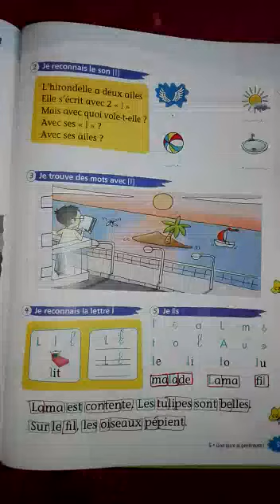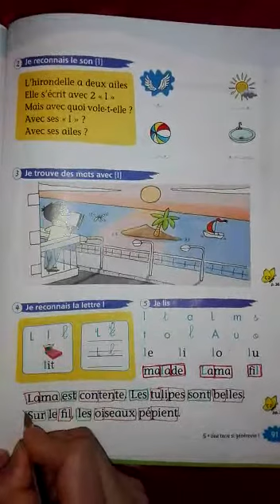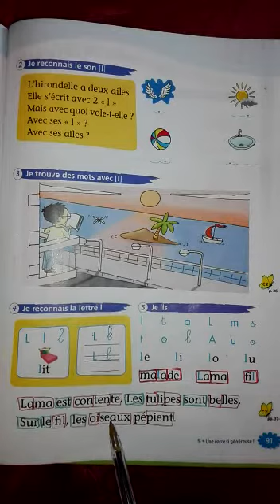GS FR LECT